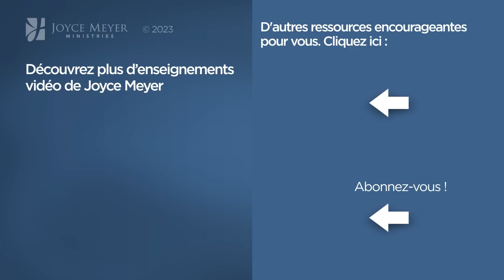Pause vitaminée avec Joyce - Obéir conduit à une vie meilleure - Avoir des relations saines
Joyce nous encourage à obéir à Dieu pour avoir une vie heureuse.

Référence originale de la vidéo :
1123-4 Le coût élevé d'une vie misérable

Séquence des chapitres :
00:00 Obéir conduit à une vie meilleure
03:20 Genèse 12:1-2